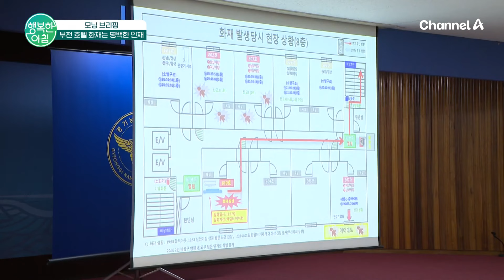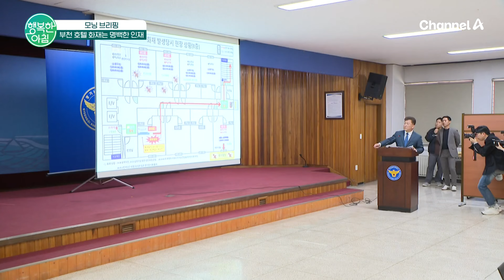호텔 매니저가 화재 경보를 무시했다?! 부천 호텔 화재의 진실 | 행복한 아침 1464 회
부천에서 일어난 화재 사건!
호텔 매니저의 행동이 문제였다!?